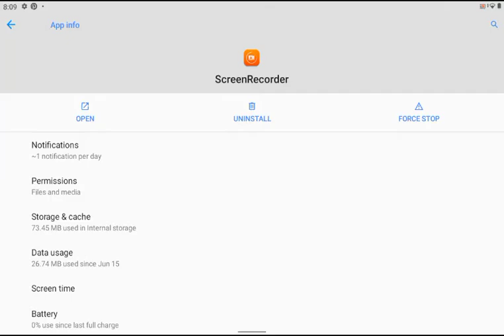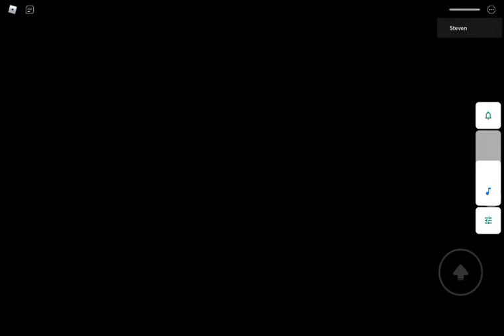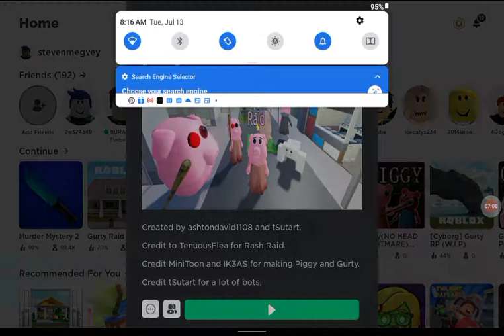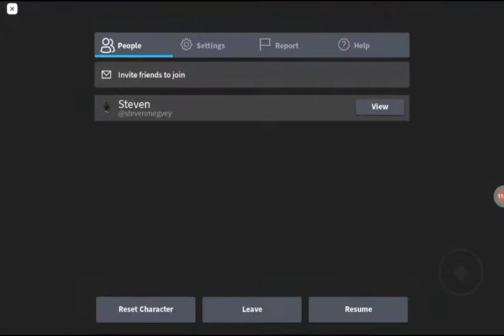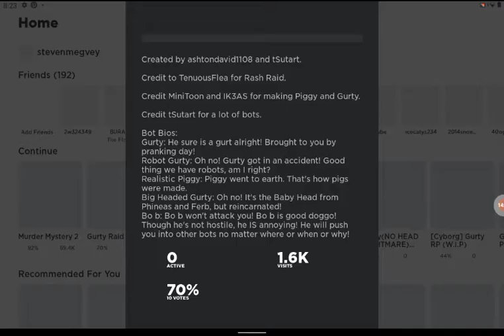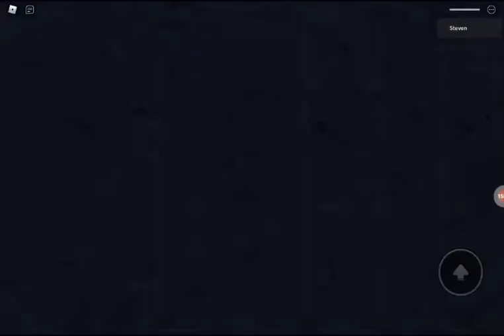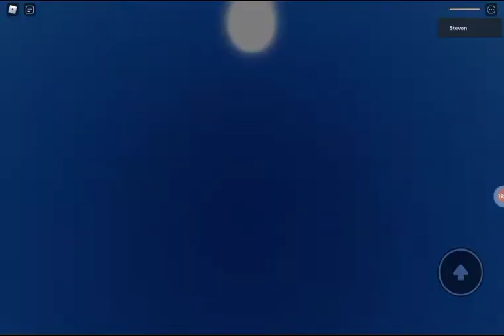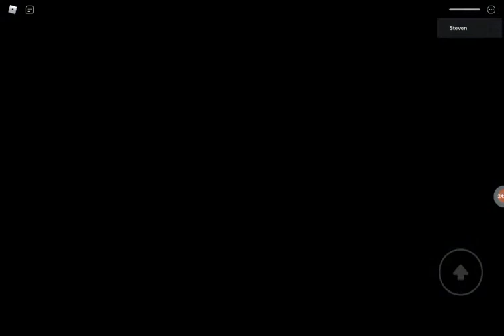I was playing gurty raid again in Roblox